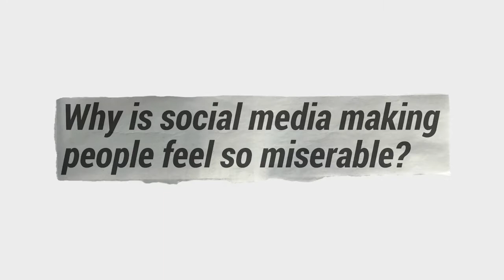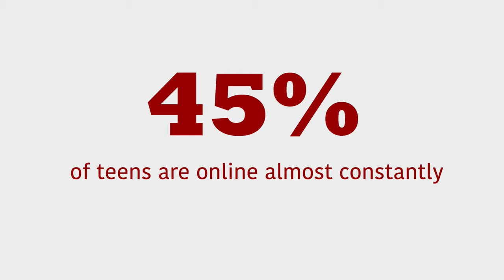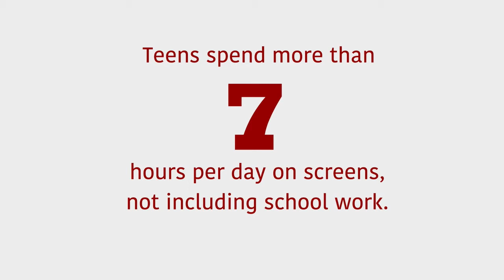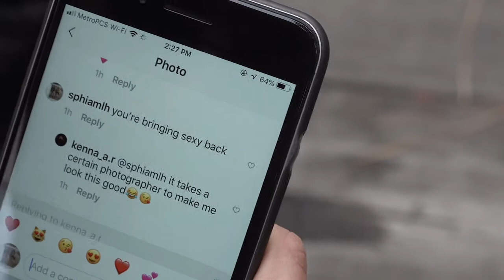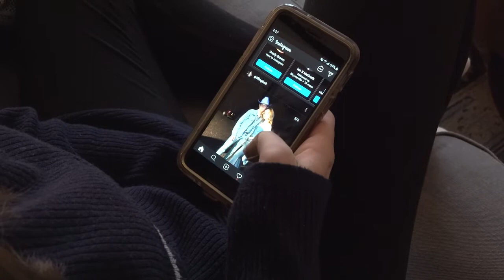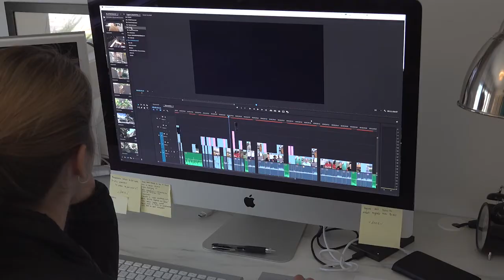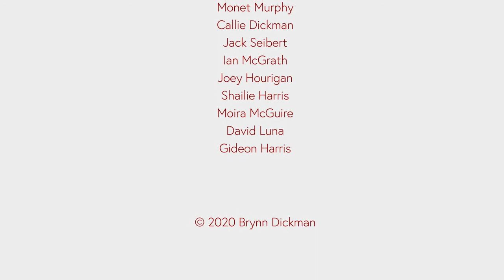(dis)connected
A documentary short film about the effects of screentime on today's teenagers. The film was created by Brynn Dickman, a 16-year-old high school junior.